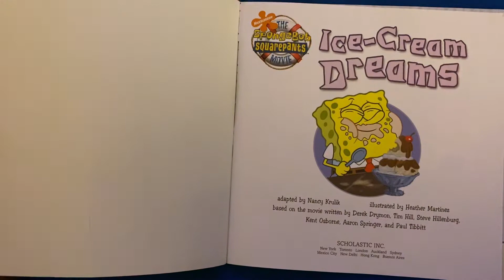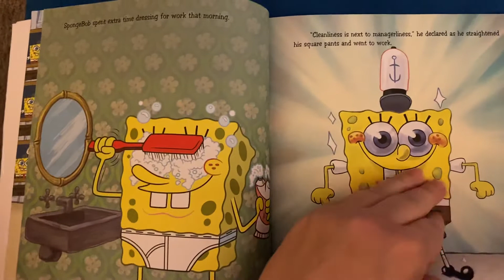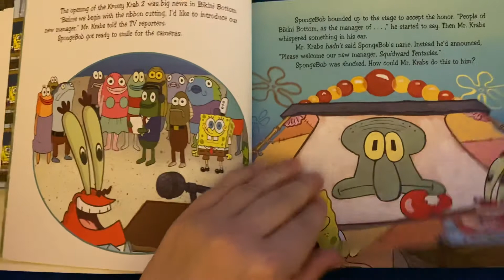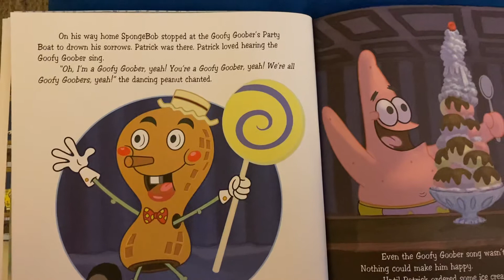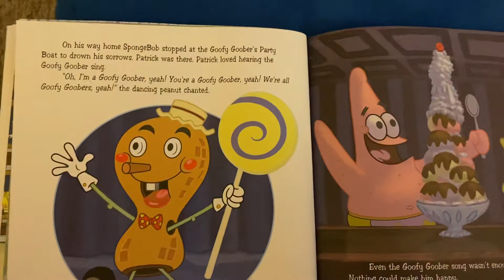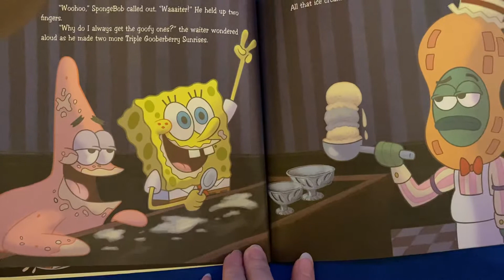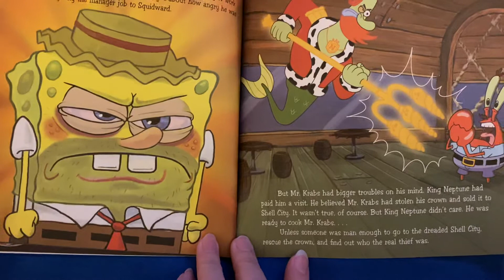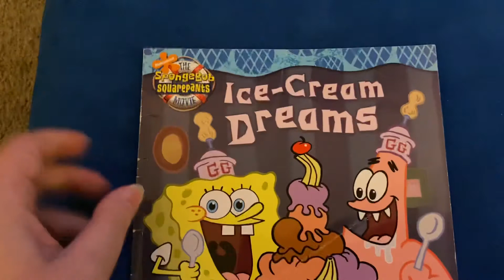SpongeBob Squarepants Ice-Cream Dreams adapted by Nancy Krulik; illustrated by Heather Martinez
Published by Scholastic Inc.; read by Carrie Brang; and based on the SpongeBob Squarepants Movie written by Derek Drymon, Tim Hill, et. al.